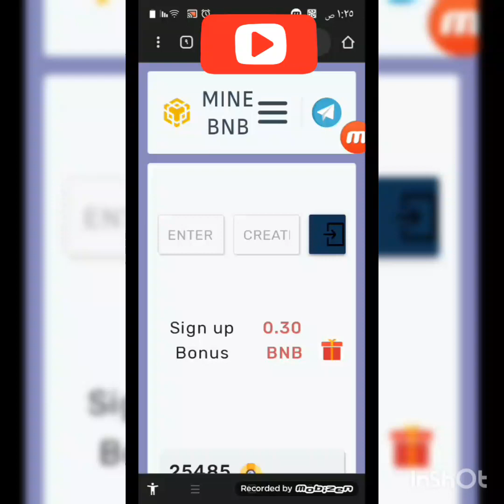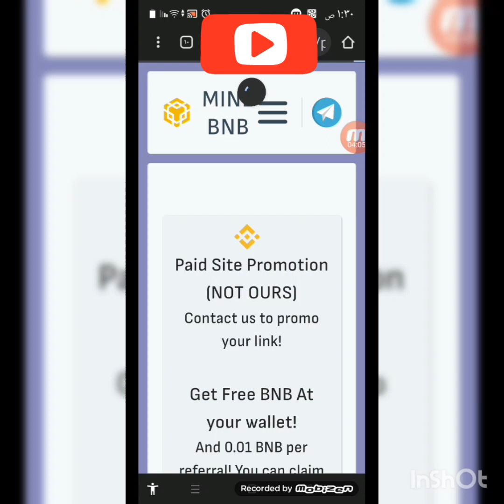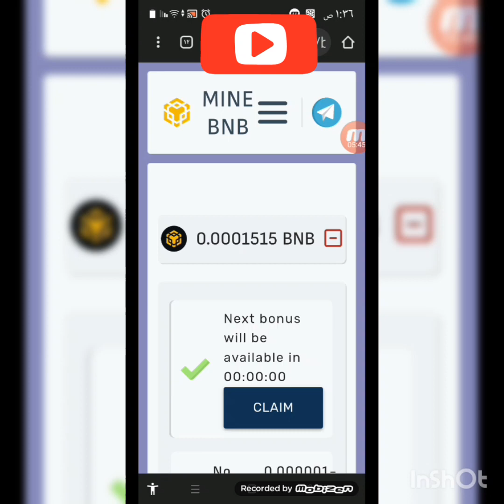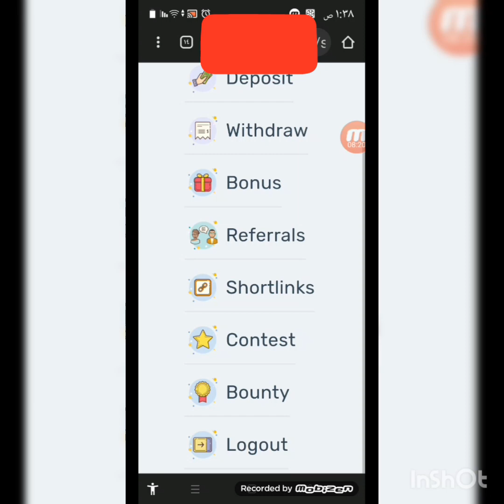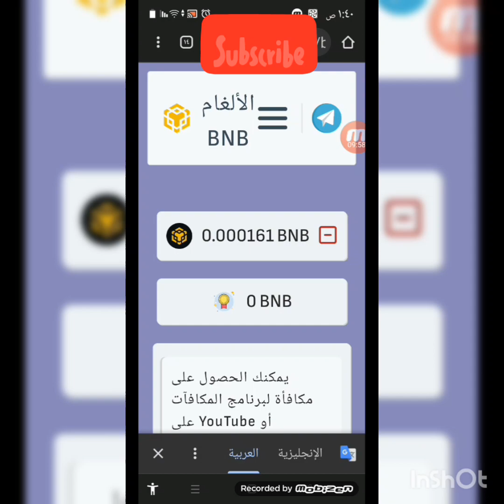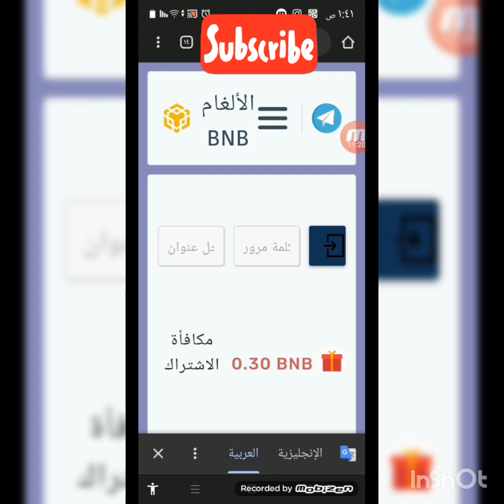تعدين عملة bnb في موقع minebnb بسحب قليل جدا 0.005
الذهاب الي منصة كوين ايكس

الذهاب الي منصة باي بيت